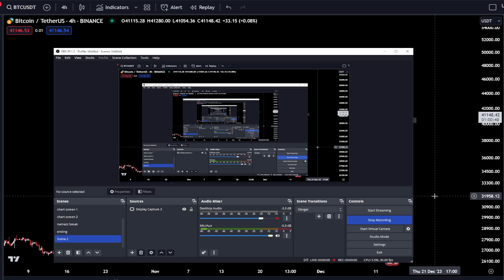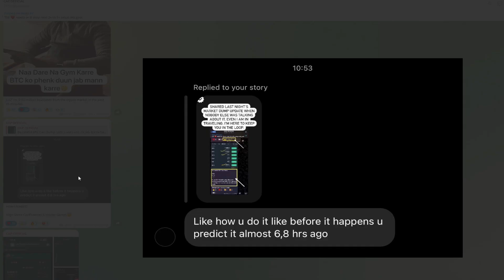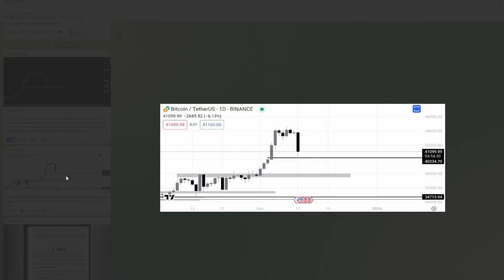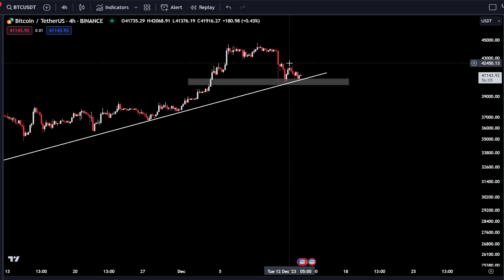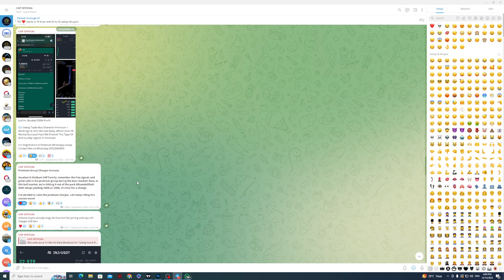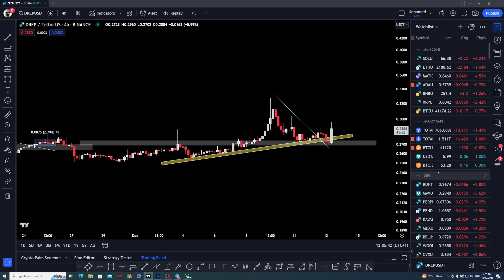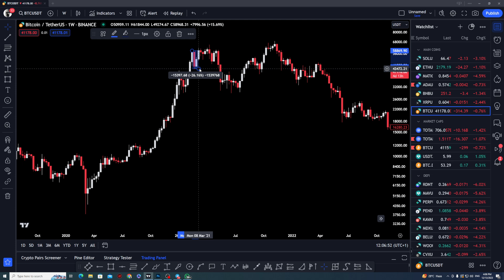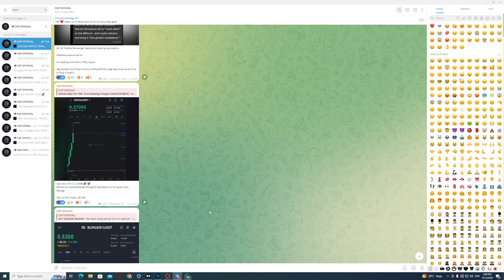Bitcoin Last Support | Do Or Die For BTC | Why Altcoins Not Pumping? | Bitcoin Updates Today